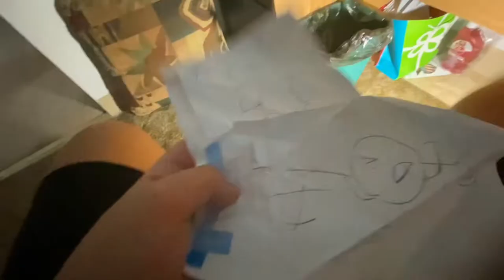How to use an envelope￼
Finally after 2 months this video is finished